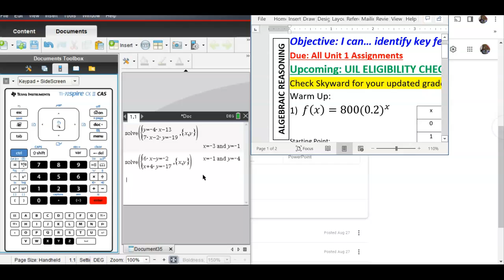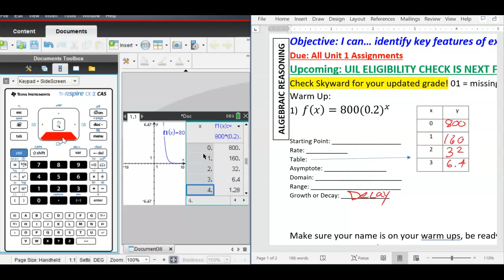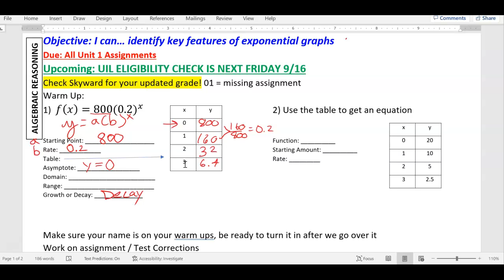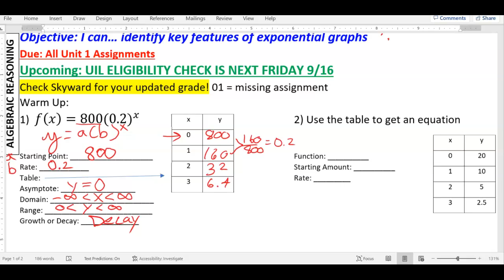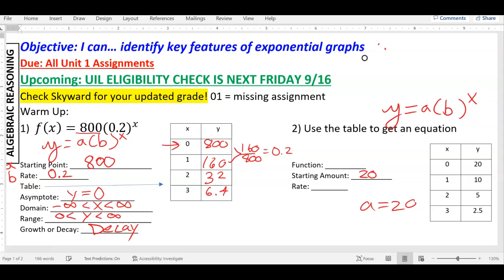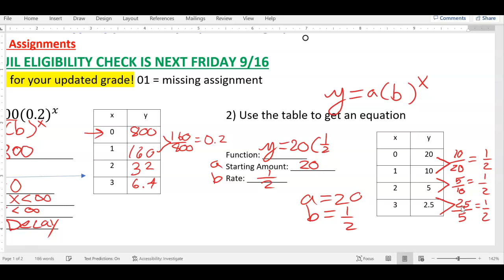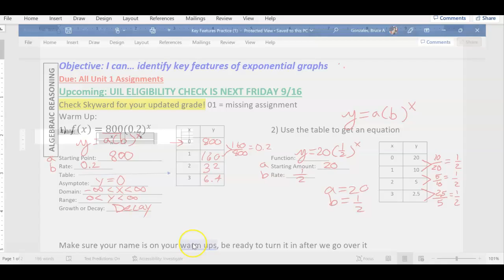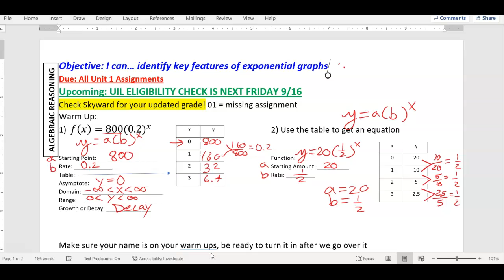9/9/22 AR Warm Up, Assignment Exponential Key Features